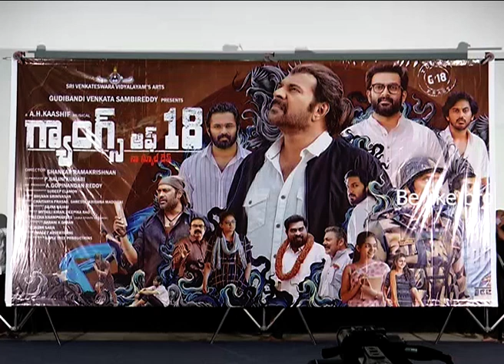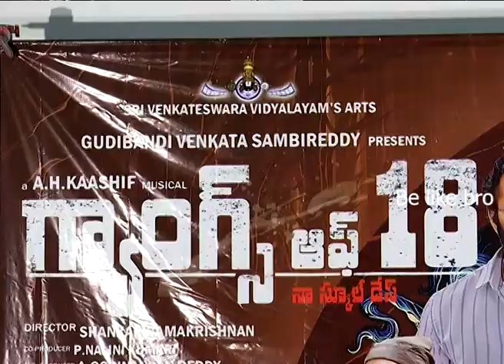సోషల్ మీడియాను ఒక ఊపు ఊపేస్తున్న ఈ అమ్మాయి ఎవరో తెలుసా? | Gangs of 18 full movie